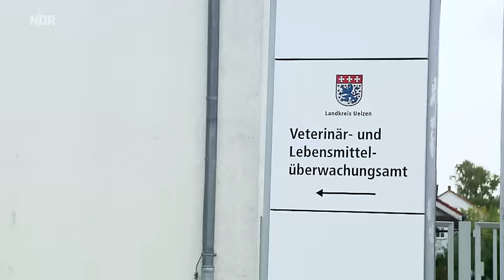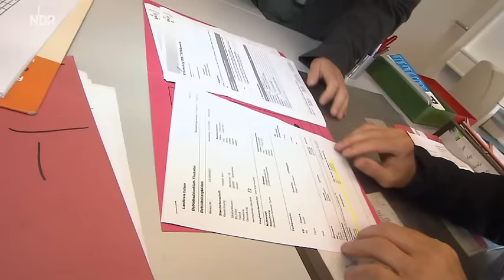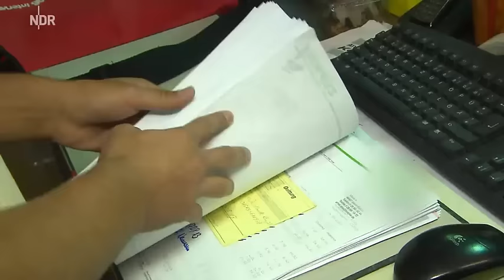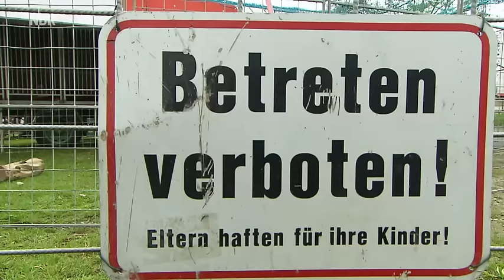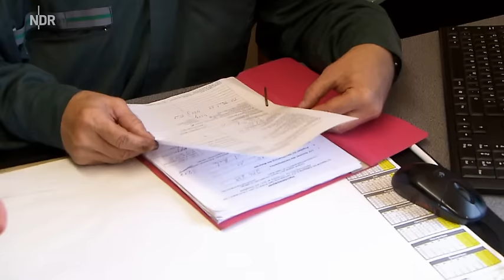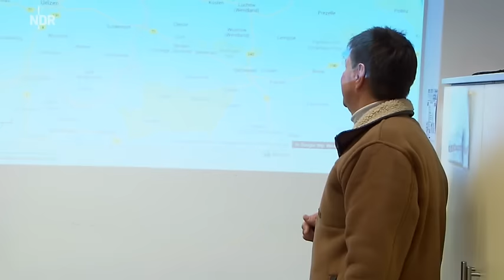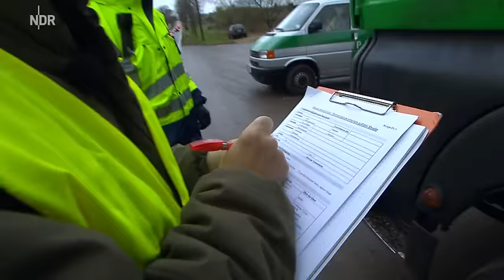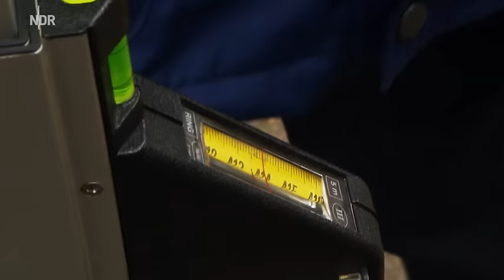Die Nordreportage - Achtung! Tierkontrolle (NDR) HQ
Jörg Pfeiffer ist leidenschaftlicher Amtsveterinär. Seit
20 Jahren setzt er sich im Landkreis Uelzen für das Wohlbefinden
der Tiere ein und führt Kontrollen bei Tierhaltern durch.

Alle Rechte liegen beim NDR!